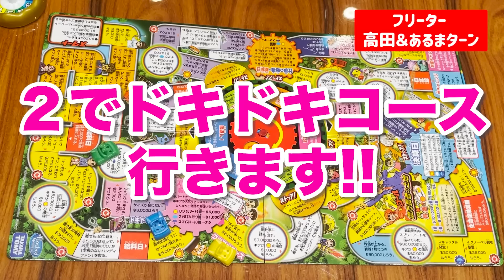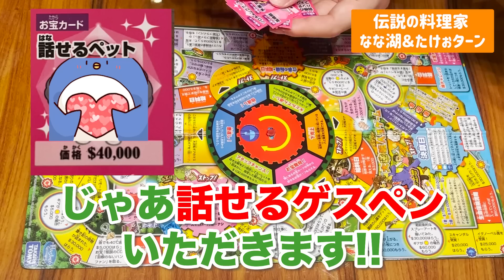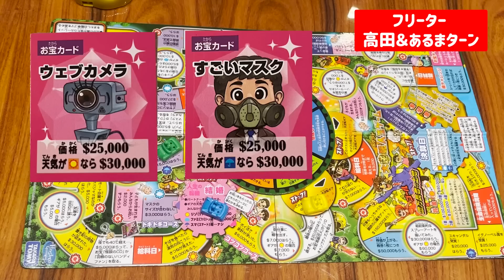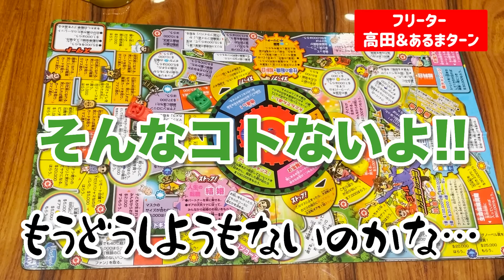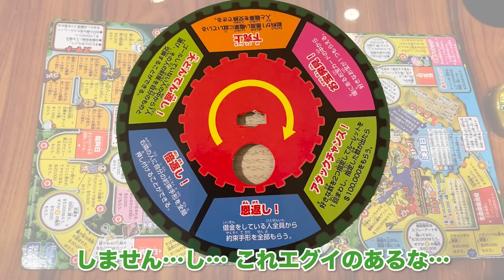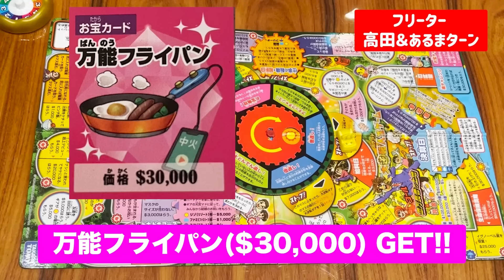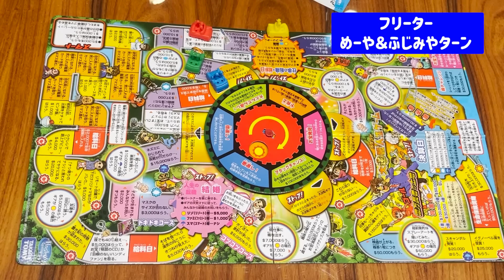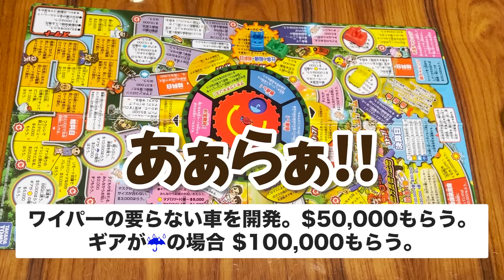悲喜こもごもの人生！ 実況者8人で『大逆転 人生ゲーム』で遊んだぞ！！！【アナログゲーム】#2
なな湖なな湖の実写動画はこちら！

熱海に遊びにきた（2022年12月）高田村メンバーみんなと楽しく夜を過ごしたい！！！
ということでそれぞれタッグを組んだ4チームで『大逆転 人生ゲーム』で遊んだぞ！！！
果たしてこのメンバーの中で、最も華やかな人生を送るのは誰だ！！！？？

なな湖
高田健志
たけぉ
めーや
プテラたかはし
ふじみや
しんたろー
中野あるま